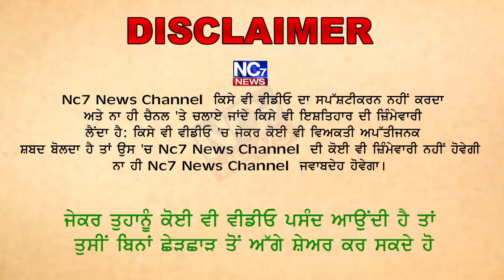ਮਾਤਾ ਵੈਸ਼ਨੋ ਦੇਵੀ ਮੰਦਰ 'ਚ ਭੱਜ-ਦੌੜ ਕਾਰਨ 12 ਸ਼ਰਧਾਲੂਆਂ ਦੀ ਮੌਤ || Nc7 News